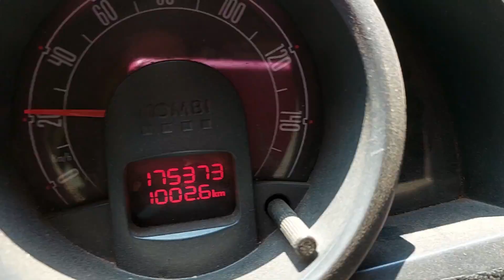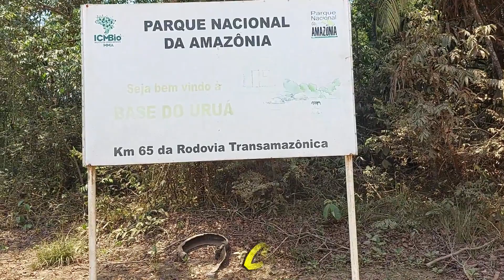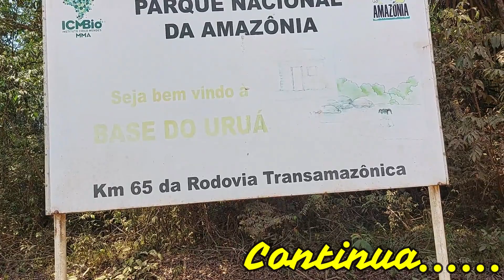BR230 TRANSAMAZÔNICA Vila de GarimpeiROS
BR230 TRANSAMAZÔNICA Vila do garimpo no Pará à beira da rodovia transamazônica.